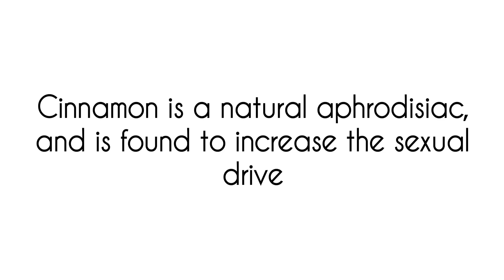cinnamon benefits| cinnamon benefits for sexually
Cinnamon is a natural aphrodisiac, and is found to increase the sexual drive